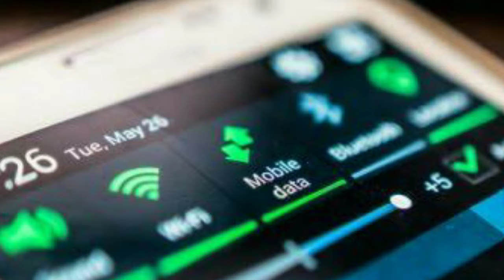6 malware applications that are hacking your social media accounts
Hello friends in this video I have informed you about 6 applications that are hacking and stealing your personal from your phones and your social media profiles too.

6 malware applications that are hacking your Facebook Instagram and WhatsApp data

1. My tripod

2. Vivo V9 camera

3. Caller Mic